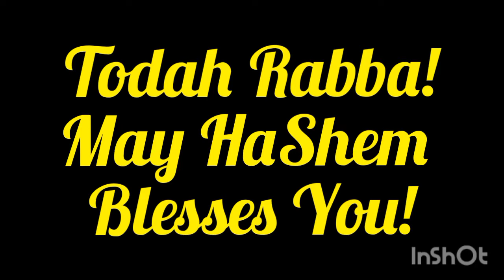Batas ng Kalikasan (Natural Law) Part 1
Every Creation of G-d were governed by Natural Law or Genetic Code.